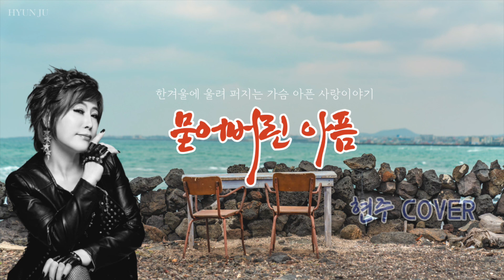[추억의 가요앨범] - 묻어버린 아픔 - 야생마 가수현주 커버 - 김동환(원곡) - 골피방송